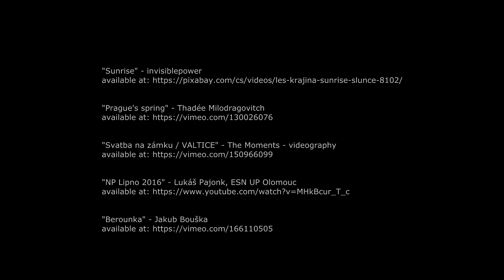CZECH IT! challenge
Discover the beauty of Czech Republic with CZECH IT! challenge!

Competition for international and Czech students, where you travel, discover the beauties of the Czech Republic and win awesome prizes!